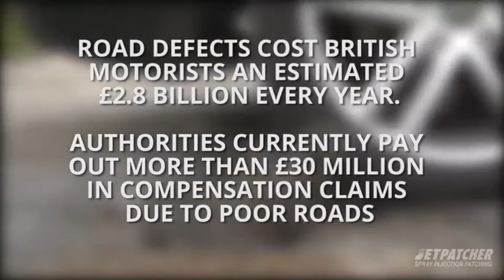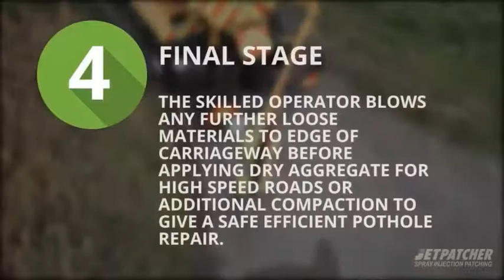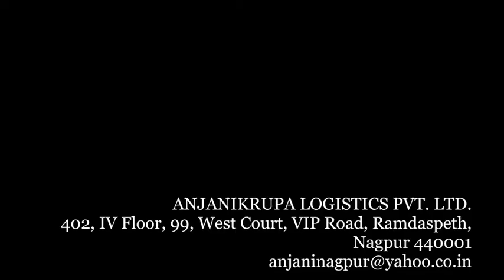Jetpatcher Machine Anjanikrupa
Jetpatcher Pothole Repair Machine.
ANJANIKRUPA LOGISTICS PVT LTD NAGPUR